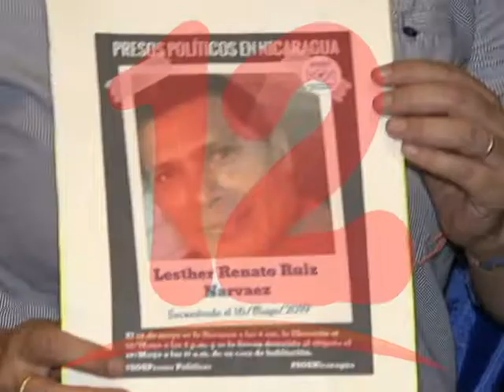POLICÍA ASEDIA A MADRES DE PRESOS POLÍTICOS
Familiares de presos políticos fueron asediados durante una reunión este martes en Managua, las madres continúan exigiendo la liberación de todos los detenidos.